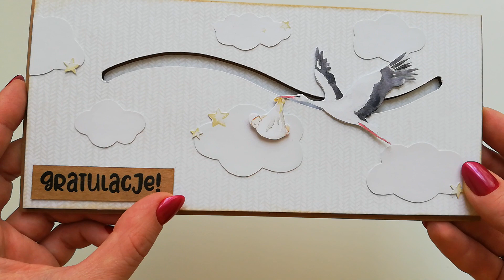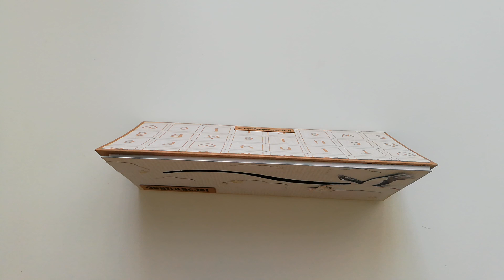Kartka interaktywna z okazji zajścia w ciążę 🤰 | Interactive card for parents-to-be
Cześć! Dziś chcę Wam pokazać kartkę interaktywną. Zrobiłam ją z okazji wspaniałych wieści o zajściu w ciążę pewnej pary. W mojej głowie od razu pojawił się bocian z kolekcji "Baby Joy" od P13 przynoszący dzieciątko w dziobie. I choć kartka jest niemal dwukolorowa, to i tak mi się podoba. A Wam?

Hi! Today I want to show you an interactive card. I made it on the occasion of the great news of a couple getting pregnant. In my head a stork bringing the baby in its beak, from the "Baby Joy" collection from P13, appeared immediately. And although the card is almost two-colored, I like it anyway. And you